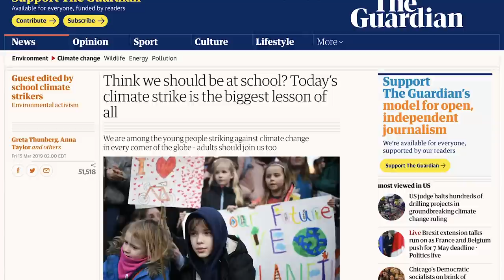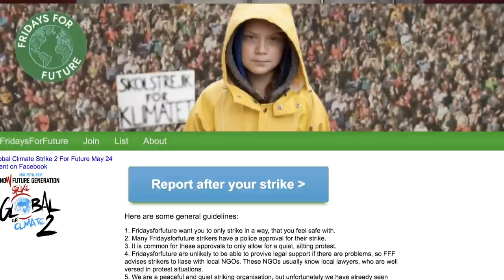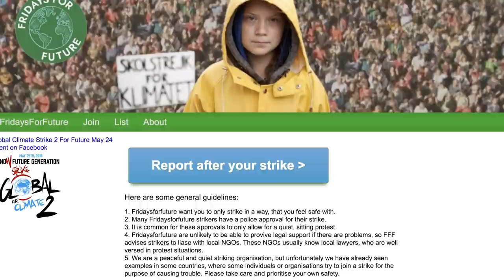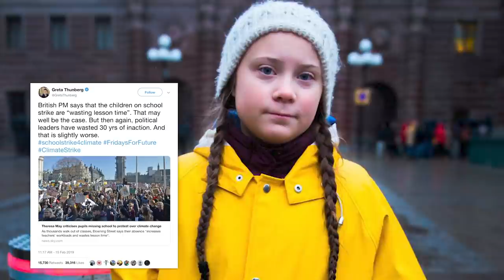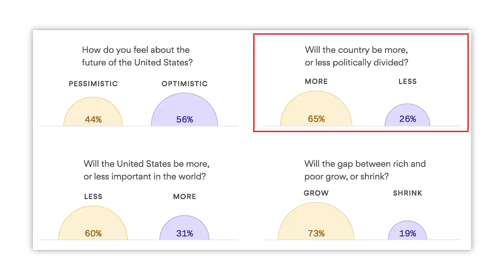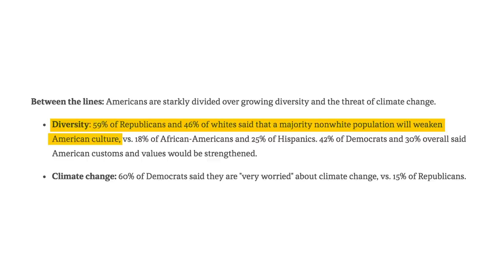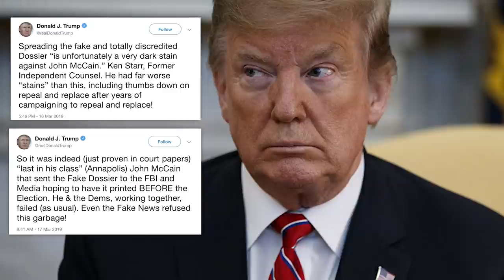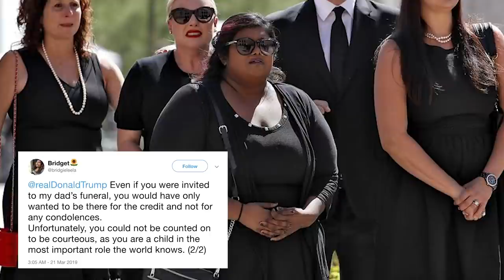I'm Quitting Social Media, Catastrophic Midwest Flooding, Students Step Up & Trump vs McCain Rage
Today is brought to you by our sponsors, ”Youtube Demonetized 5 Videos In A Row This Week”, and remember to use code “PHIL” for 20% off our best selling tees, for the fantastic pomades and candles I use and the beard oils I wish I could use… :)

Edited by: James Girardier, Julie Goldberg
Produced by: Neena Pesqueda
Art Director: Brian Borst
Writing/Research: Philip DeFranco, Lili Stenn, Maddie Crichton